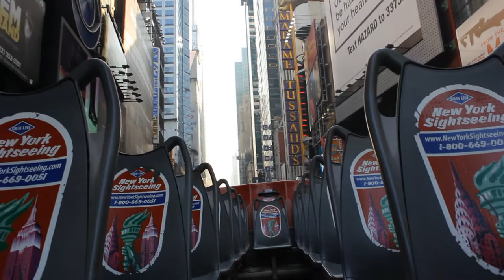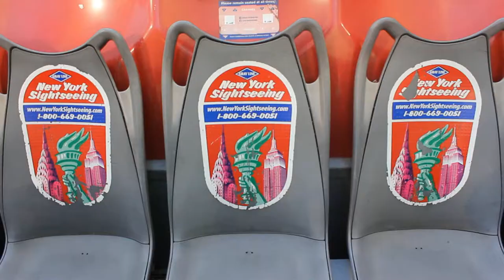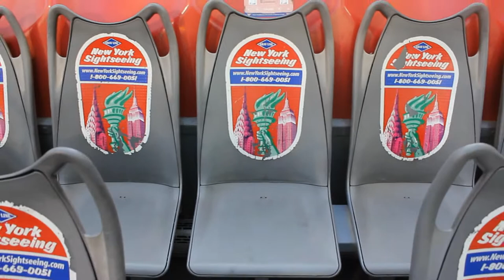Grayline NY Sightseeing Bus Stock Footage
What can YOU do in 48 Hours?

Winter Film Awards challenges you to create a short film from start to finish in just a single weekend!

 Over $9k in prizes, including a Filmmakers Prize Package from B&H Photo with a  Canon EOS 70D DSLR Camera with 18-135mm STM f/3.5-5.6 Lens, an X-Rite i1Display Pro , a Tenba Roadie Video Backpack and a Delkin Devices Fat Gecko Dual-Suction Camera Mount. Other great prizes provided by Ride of Fame, IndieFlix, Zacuto, SmartPhocus, Nito Inc, Jungle Software, West Side Rifle & Pistol Range, NY Action Actors Academy, Indoor Extreme Sports, Pole Position Raceway, DSC Labs, Chelsea Piers and Trapeze School NY!  Winning films to be screened at the 2014 Winter Film Awards Independent Film Festival and on our National Sponsor's website!